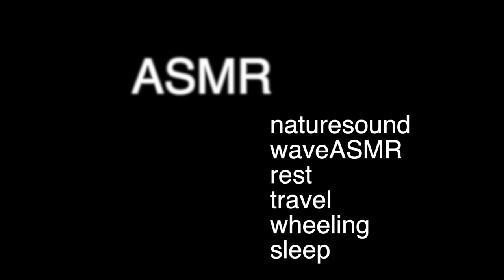ㅣscubadiving l diving attractions l UljinSeaRanchsquare l reefartificial l ReefnaturalStoneReef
SCUBA
스쿠버다이빙
스쿠버다이빙의 명소
울진바다목장
사각어초
인공어초
자연석 어초
어선냉동 난파선
숙영정포인트:
전장 81미터
전폭 14.5미터
흘수 8.5미터
배수량 8,500톤

2008년 퇴역한 해군 숙소로 사용된 함정
미 해군이 탄약수송함으로 만들었던 군함
한국 해군에게 인도되어 해상근무병들을 위한 해상 숙소로 개조
울진군 무상으로 양도되어 인공어초로 사용하기 위해 숙소건물을 해체하고 함체를 침수.

full length : 81 meters
total width : 14.5 meters
draft : 8.5 meters
displacement : 8,500 tons

Scuba diving
Scuba diving attractions
Uljin Sea Ranch
square reef
artificial reef
natural stone reef

frozen shipwreck of a fishing boat :
ship used as a retired naval accommodation in 2008.
A ship used as a retired naval accommodation in 2008.
a warship built by the United States Navy as an ammunition carrier.
Delivered to the South Korean Navy and converted into marine accommodation for marine workers.
Uljin-gun was transferred free of charge, dismantled the accommodation building for use as an artificial reef, and flooded the ship.